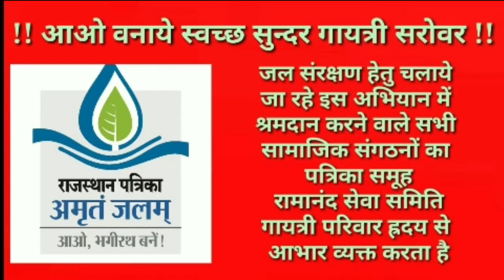girja patkar-अभियान के पंद्रहवे दिन न पा अध्यक्ष अर्चना सिंह ने किया श्रमदान देखिये इस वीडियो में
9 जून 2019 छतरपुर